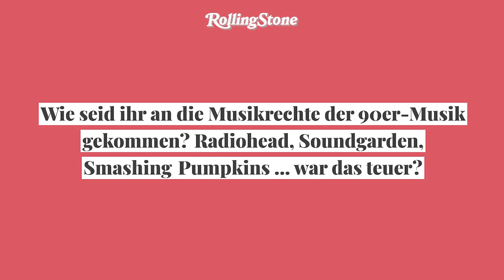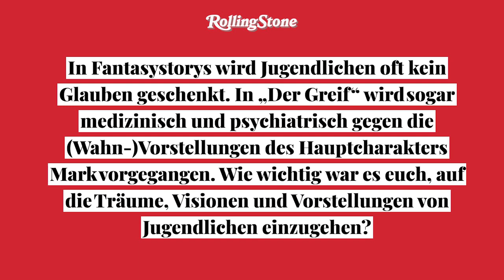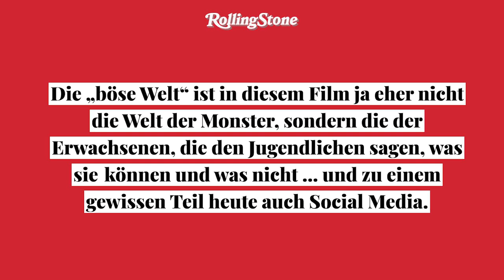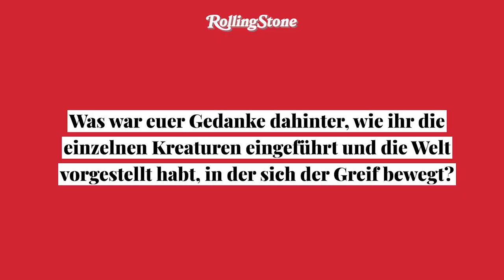„Der Greif“ – Interview mit den Showrunnern Sebastian Marka und Erol Yesilkaya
Mit „Hohlbeins – der Greif“ startet auf Prime am 26. Mai 2023 die erste deutsche Fantasy-Serie, nach einem Roman von Wolfgang Hohlbein. Wir sprachen mit den Showrunnern Sebastian Marka und Erol Yesilkaya über das Format.